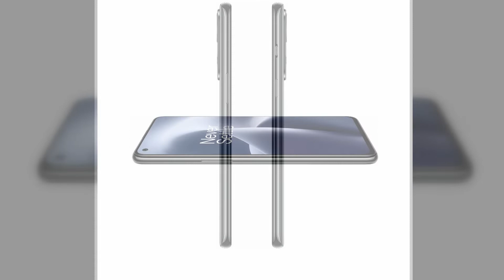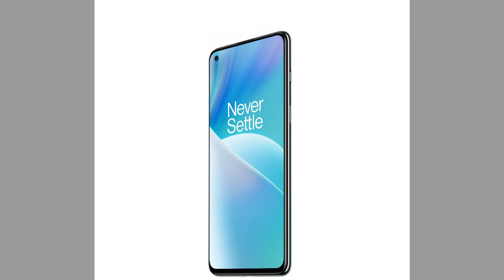OnePlus Nord 2T Photo Gallery